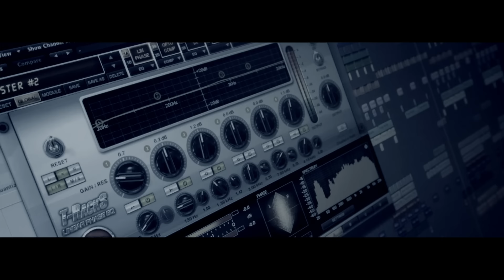Aligator & Decaville - Put Your Lights Up